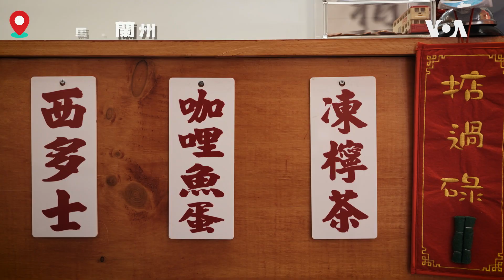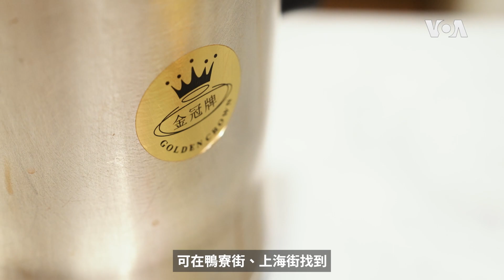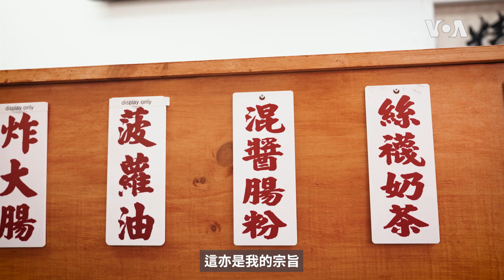90後幼師辭職移民美國開餐廳 冀用奶茶連結社群宣揚香港文化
去年(2023年）年末，美國馬里蘭州一間港式茶餐廳的開張，蕃茄焗豬排飯(焗豬扒飯)、粟米肉粒飯、肉醬意粉、格仔餅等的一道道港式茶餐廳的美食，店舖以九龍半島的獅子山作為標誌，引起了不少區內香港人的好奇。
**翻墙上網辦法**
翻墙软件: